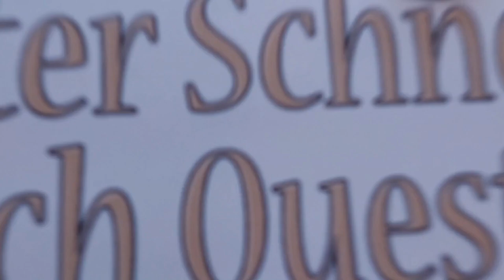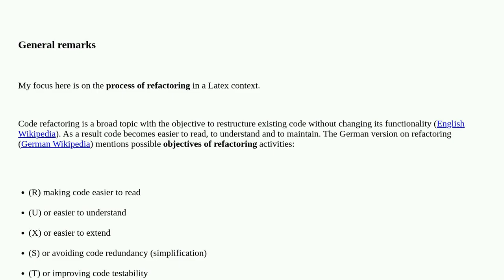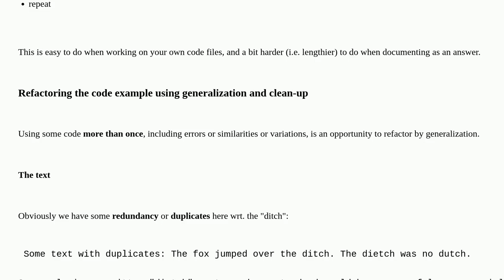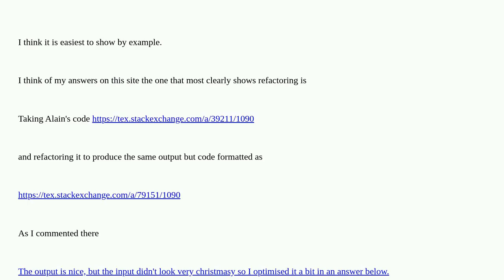Tex: How to apply refactoring on Latex code?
How to apply refactoring on Latex code?

A special thanks goes out to the community

  best-practices refactoring